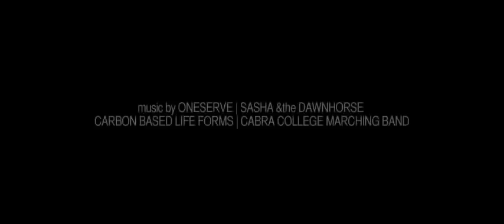David Coles - Compassion (Compaixão)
Se não pudermos olhar para isso e dizer 'Minha nossa! O que nós fizemos?!', nós não seremos capazes de olhar para mais nada."